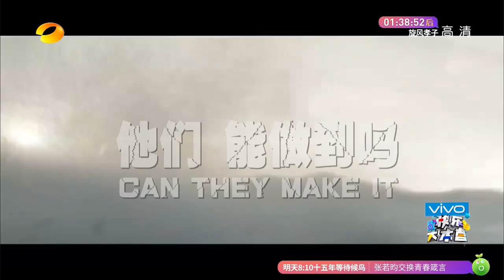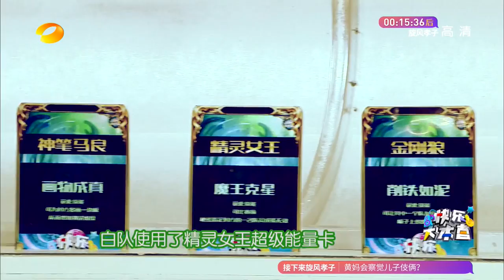《快乐大本营》20160326期: 林允儿快本首秀飙中文 陈坤卖萌表白允儿 Happy Camp: First Show Of Yoona【湖南卫视官方版1080P】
本期精彩 - 允儿变精灵女王美炸天！一挑二与谢娜唇枪舌战，陈坤蠢萌到何炅心累...

简介: 《快乐大本营》（Happy Camp）是湖南电视台于1997年7月11日开办的一档综艺性娱乐节目，是湖南卫视上星以来一直保持的品牌节目之一。节目开始采用全民娱乐的类型，经常 邀请一些有特殊才能的人物，一些可爱的孩子来表演，后又转为选秀节目，来选举其主持人；现在多以嘉宾访谈游戏型的综艺节目，经常邀请一些中国大陆、香港、 台湾的知名艺人来访谈，游戏等，是湖南卫视的品牌节目之一。从1997年令全国观众刮目相看的"快乐旋风"开始到目前全国综艺节目在荧屏上遍地开花、异彩 纷呈，《快乐大本营》不仅是中国电视界综艺娱乐节目的领头羊，并且已经当之无愧成为中国亿万观众娱乐生活的一部分。该节目获得1998年度金鹰 奖；2005年被《新周刊》评为15年来中国最有影响力的电视节目之一；2009谷歌热榜之最热综艺节目搜索排行榜首；中国世界纪录协会2009年度中国 收视率最高的电视综艺娱乐节目。